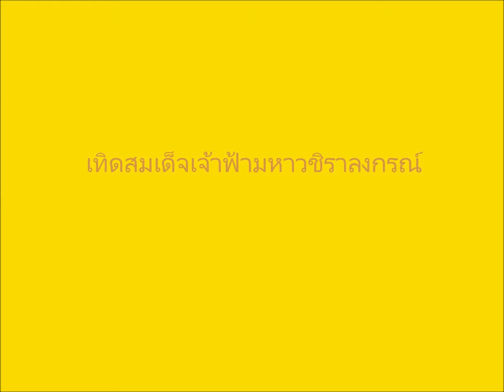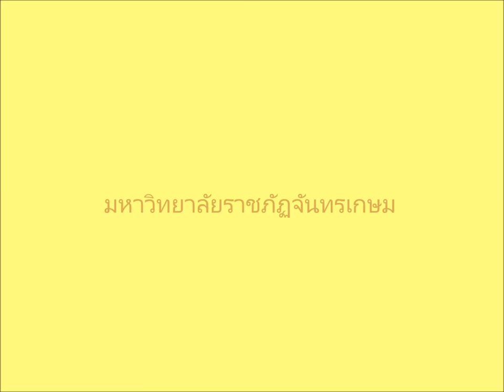เพลง เทิดสมเด็จเจ้าฟ้ามหาวชิราลงกรณ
มหาวิทยาลัยราชภัฏจันทรเกษม